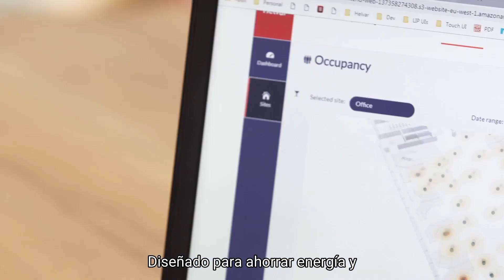Presentación Helvar - Spanish Subtitles